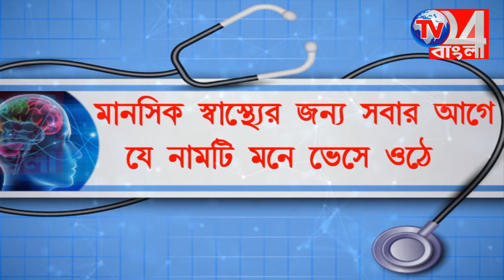দাদার কাছে শারীরিক নির্যাতিত হয়ে আ*ত্মঘা*তী ছাত্রী